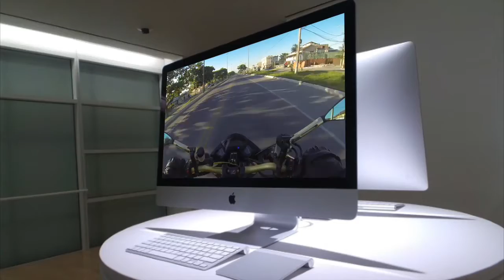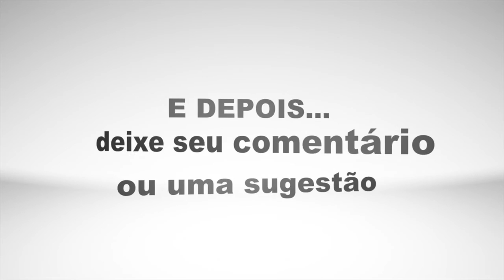✓ Honda CB1000R Black - Será que é possível usar meu vídeo?